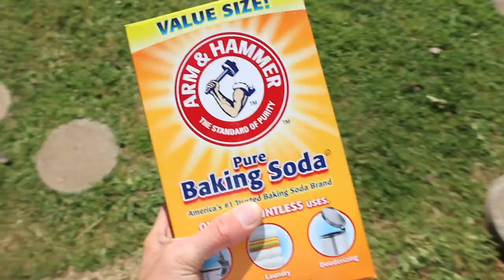My Baby Duck Broke His Leg... Sad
*INSTAGRAM'S*
- Finatic.Media
- FinaticBrand
- FinaticFarm
i - Steven.Oreo.Pickleboots